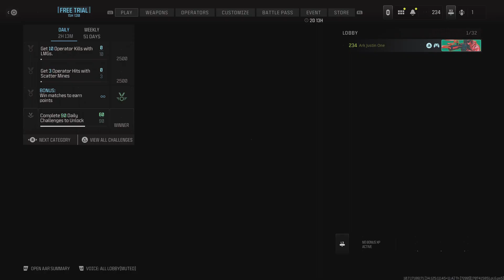Call of Duty Modern Warfare III Team Deathmatch gameplay